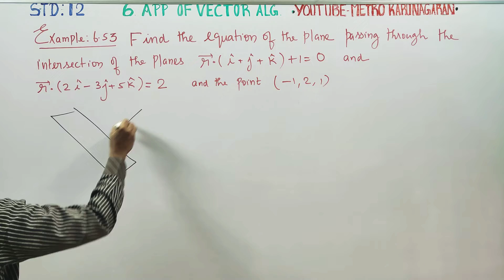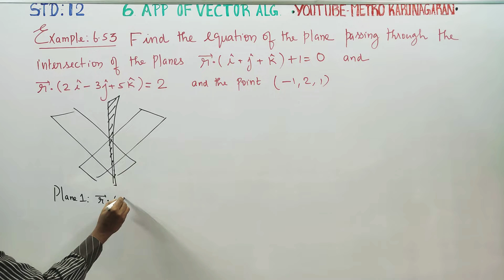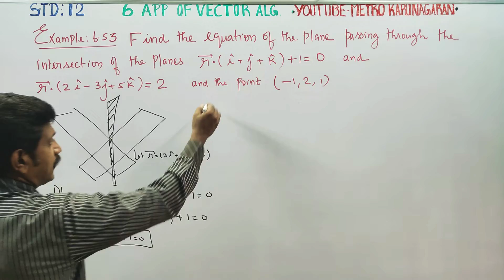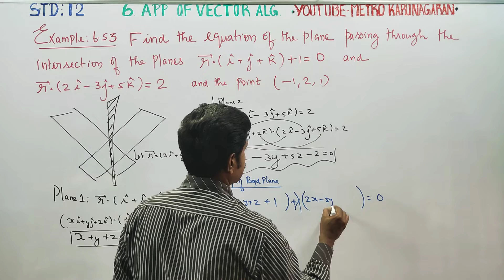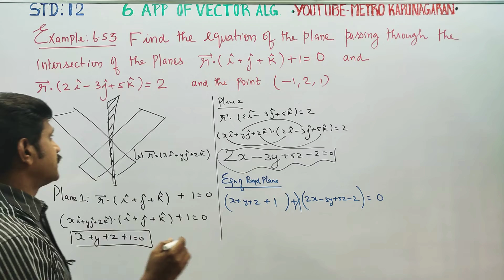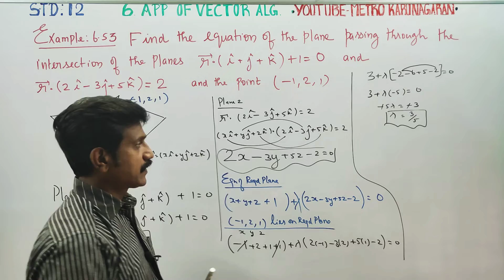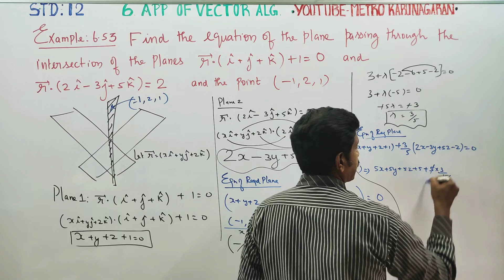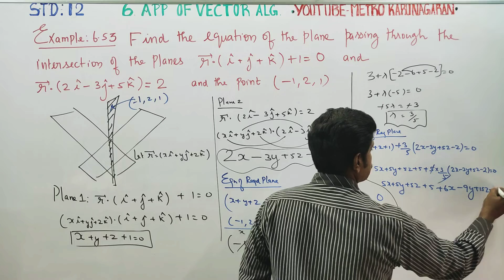12th Std Maths Example 6.53 Find the Equation of the plane passing through the intersection of the